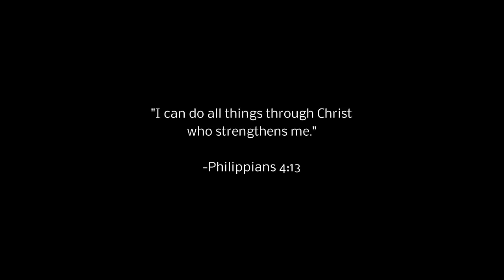Super Sophmore Point Guard: Austyn Contreras (Three point Thriller) has deep range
Austyn Contreras
C/O 2017
West High School
Level: Varsity
Trainer: Jesse Contreras